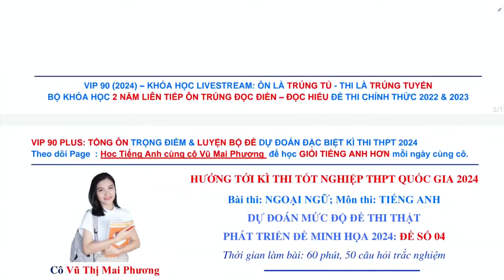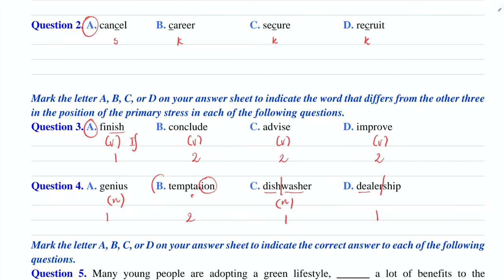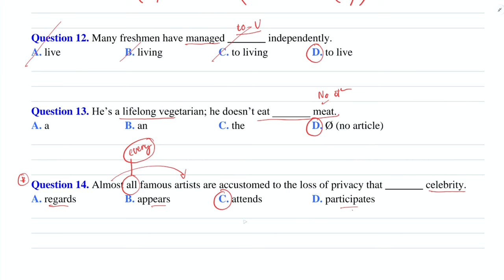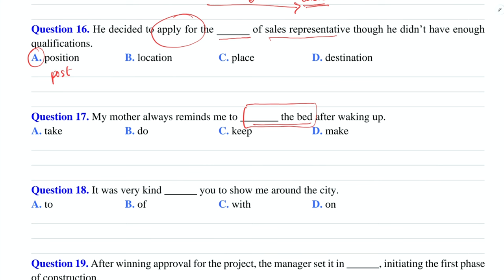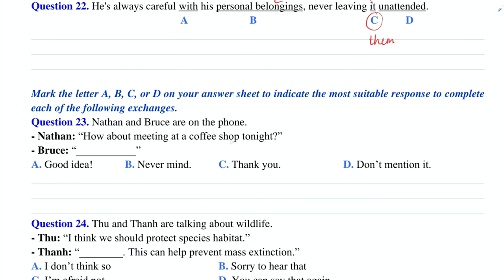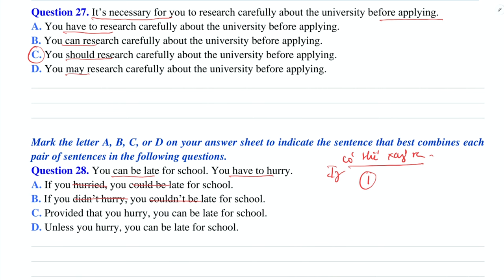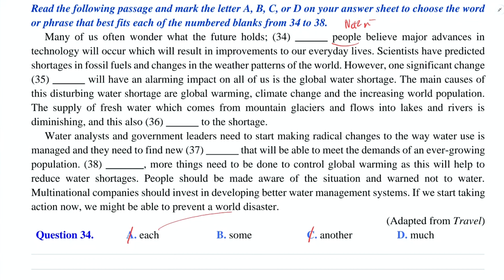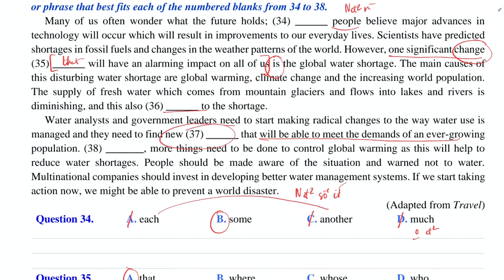ĐỀ ĐẶC BIỆT - DỰ ĐOÁN MỨC ĐỘ ĐỀ THI THẬT 2024: ĐỀ SỐ 04